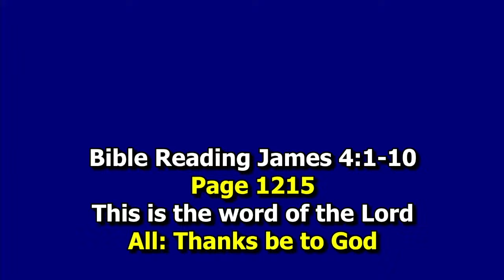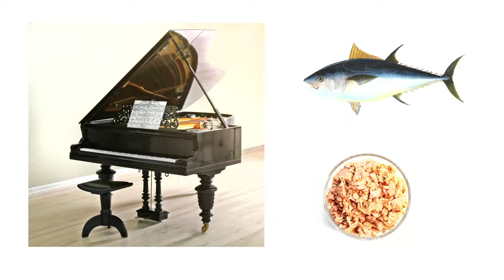Sermon (Proverbs 3:1-35)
A sermon preached by Lee McMunn on the 22nd of September, 2024.